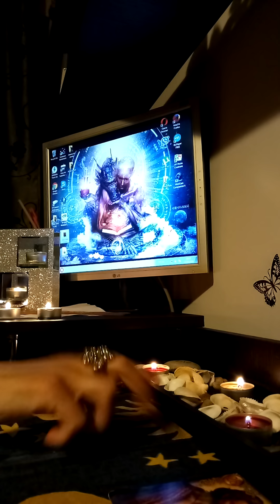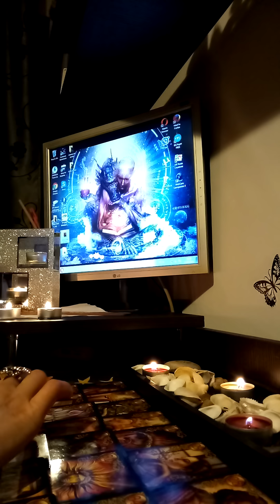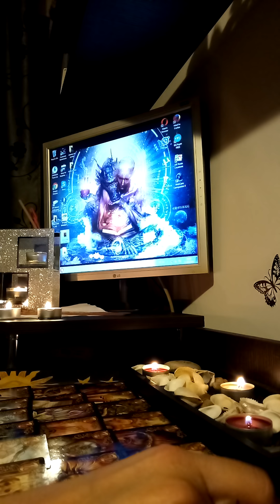Zodia Varsator dragoste/cariera martie 2019